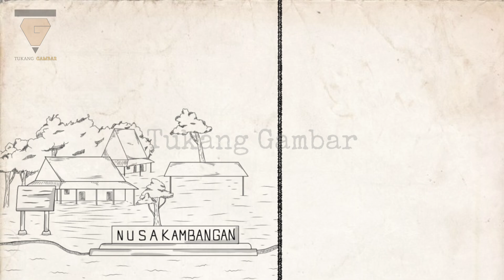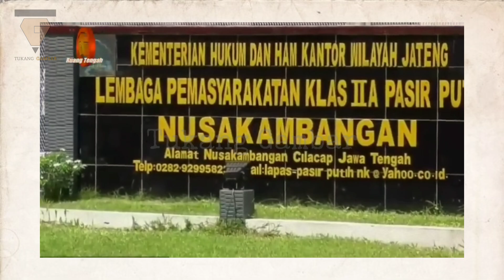Lembah Nirbaya : Lokasi Paling Ditakuti di Nusakambangan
Assalamu'alaikum
Halo kawan-kawan, kali ini Tukang Gambar akan menceritakan sebuah tempat yang dikenal angker di pulau Nusakambangan, yaitu Lembah Nirbaya.